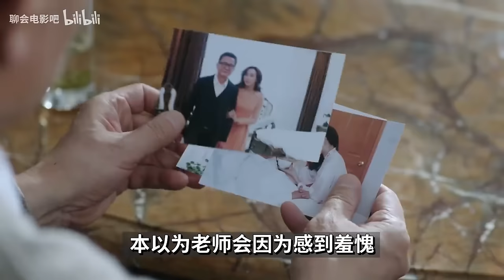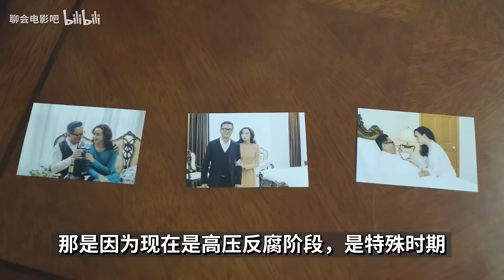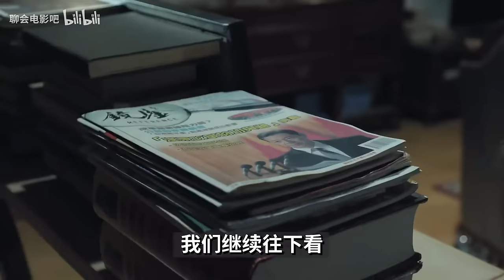P19“谁也监督不了我！”深度解析《人民的名义》，李达康和田国富的“省长之争”